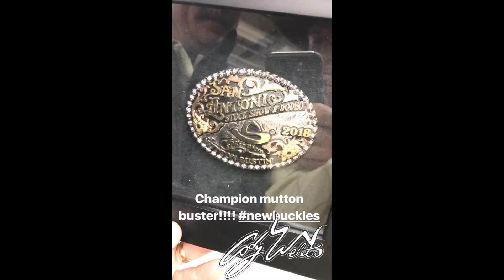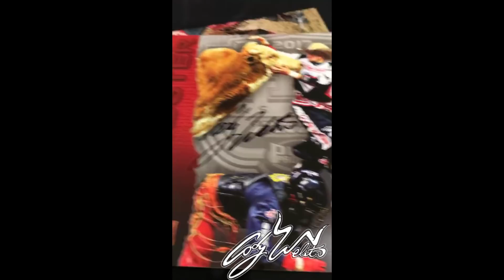a Behind the scenes look at the San Antonio livestock show and Rodeo with Bullfighter Cody Webster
In this video you will get to see some cool behind the scenes action with some of Pro Rodeos Best Cowboys. Cody Webster takes you on a step by step night as he prepares to go to battle to keep some of the best bullriders in the business safe and out of harms way!!! please like share and comment on anything that you would like to see in the future videos ill be posting as I travel the country in 2018!!